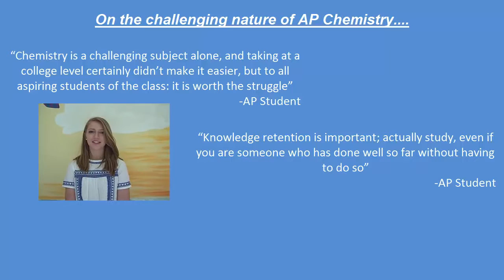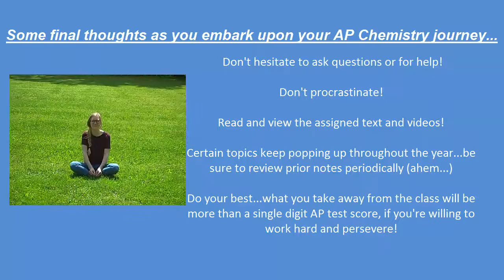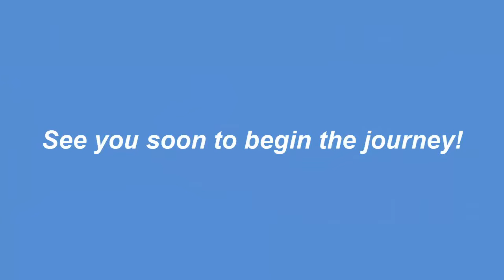Advice for upcoming AP Chemistry students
Tips and advice from prior Advanced Placement Chemistry students for prospective AP Chem students.